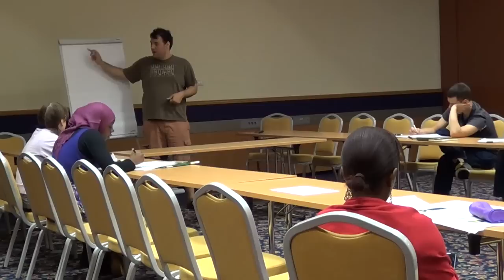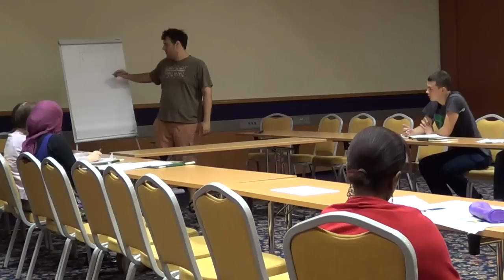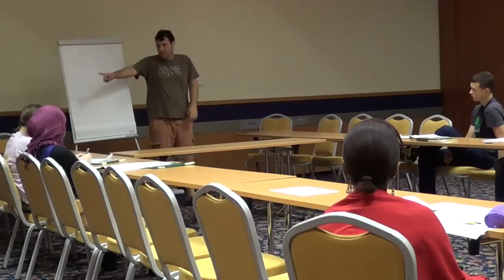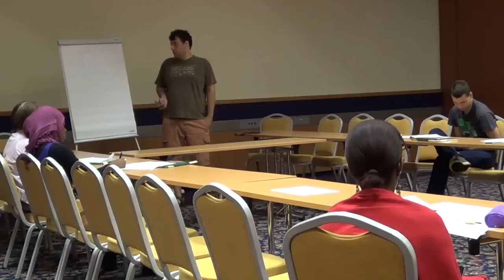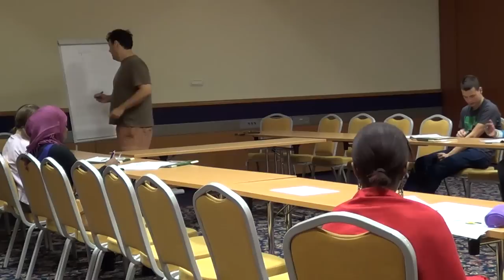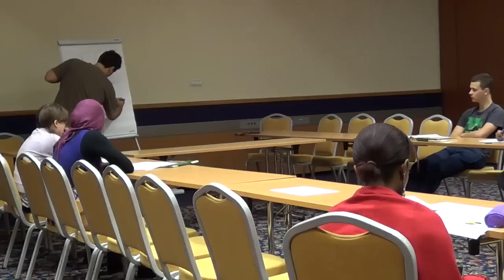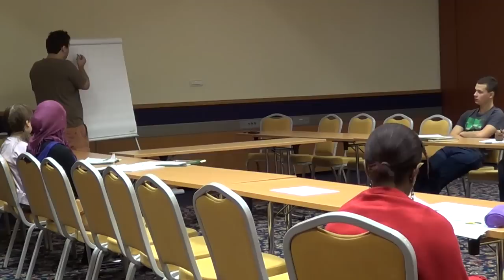Reply Speeches in WSD Format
One of the specialties of the World Schools Debating format, a reply speech, is explained by Serban Pitic at the World Schools Academy in Kranjska Gora, Slovenia.

Martin Rezny (WSDA TEAM)